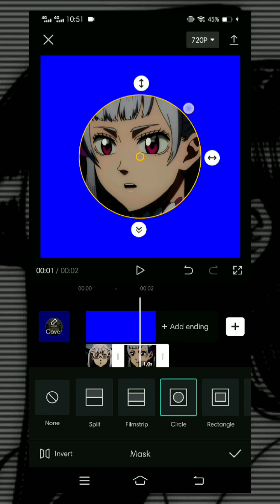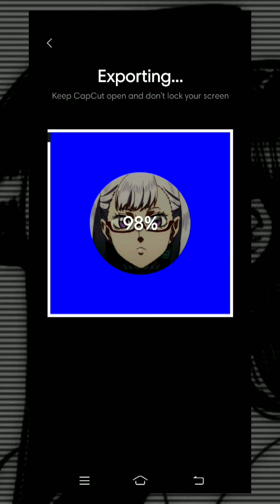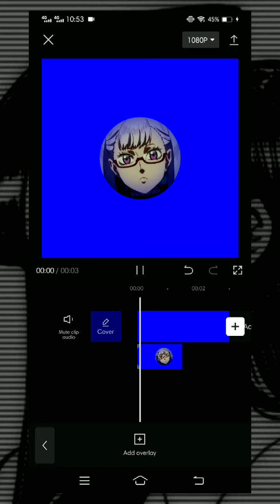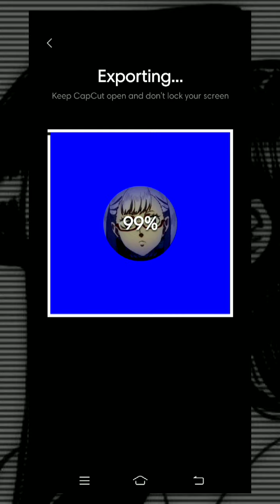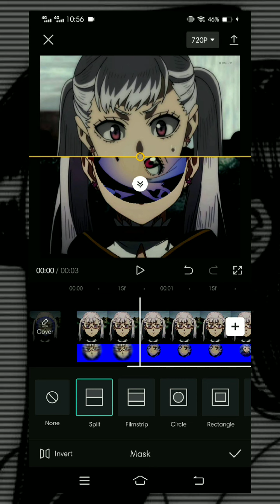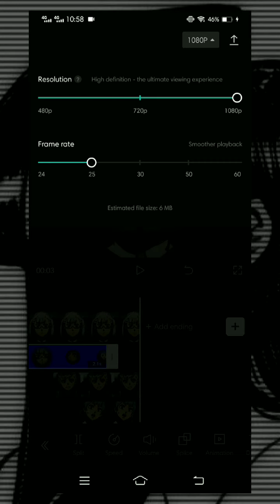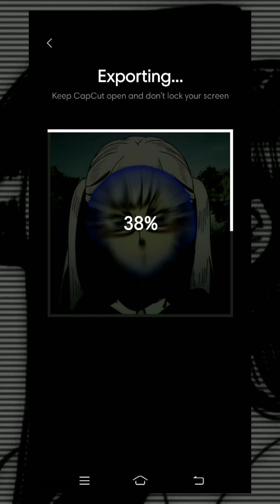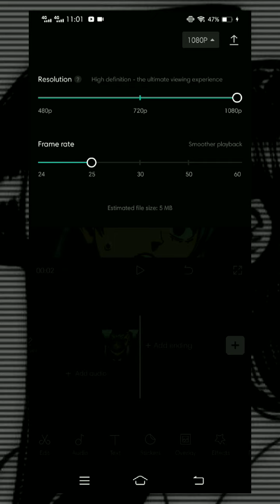Zoom Spin x Spin x Delayed Split Combination CapCut Transition // CAPCUT TUTORIAL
I hope y'all understand my tutorial haha!!

ctto. Audios